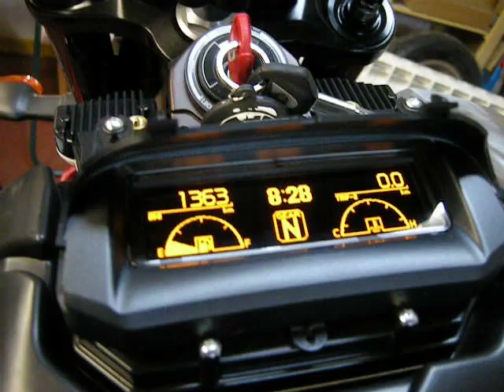STANDARD ECU GO GO